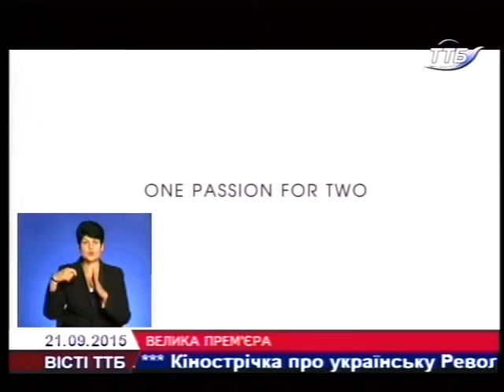У Тернополі репрезентували український фільм «Брати. Остання сповідь»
.Над стрічкою працювала молода режисера Вікторія Трофіменко. У Тернополі стрічку представляли актори – Вероніка Шостак і Олег Мосійчук. Український драматичний фільм вийде у прокат 24 вересня.